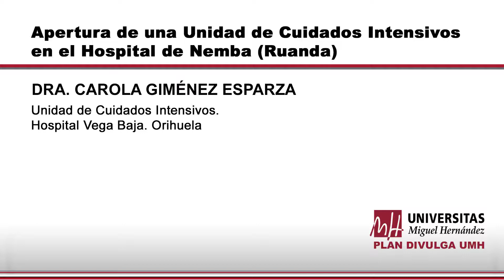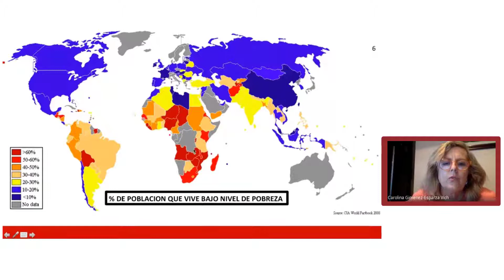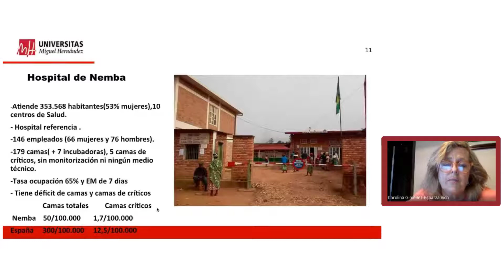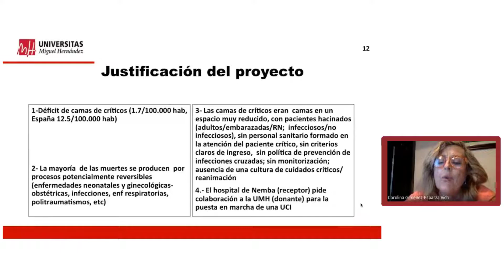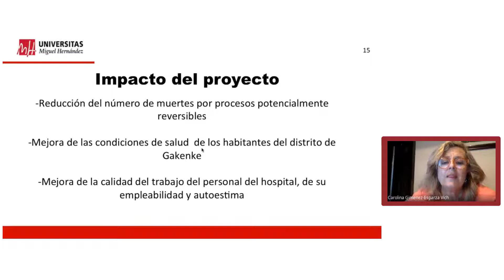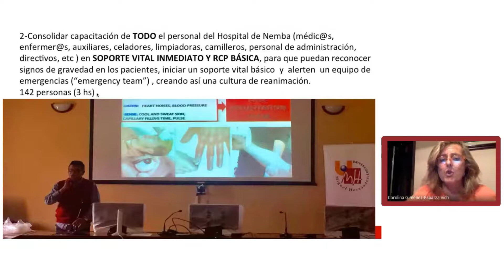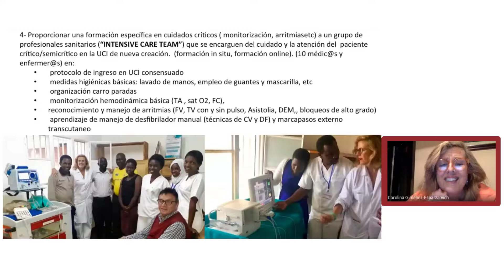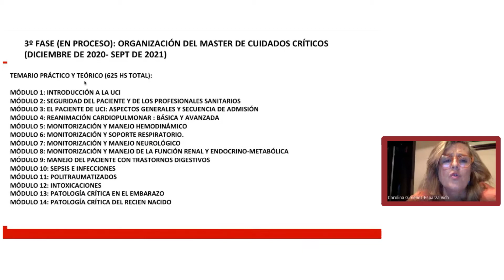Apertura de una Unidad de Cuidados Intensivos en el Hospital de Nemba (Ruanda)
Dra. Carola Giménez Esparza. Unidad de Cuidados Intensivos. Hospital Vega Baja. Orihuela